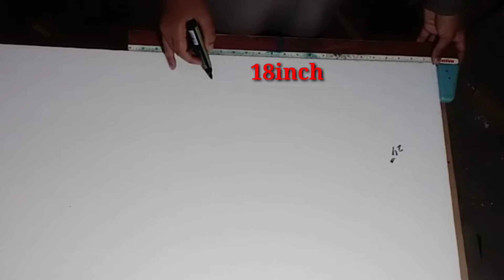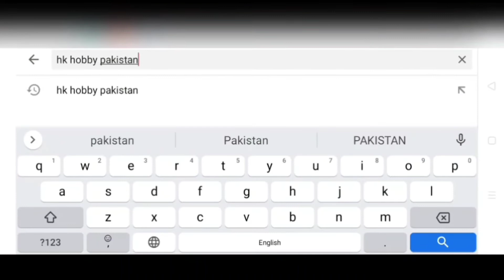How to make RC Fighter jet Wing j10c